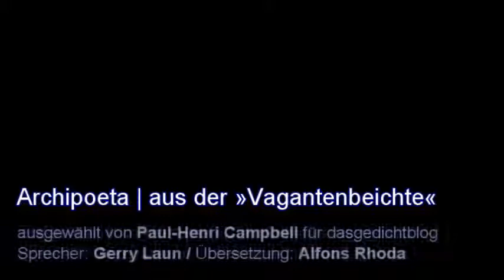Reisepoesie Folge 6: Archipoeta »Vagantenbeichte«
In 21 Folgen stellt die Online-Redaktion der Zeitschrift DAS GEDICHT internationale Reisepoesie aus vier Jahrtausenden vor. So können Sie sich gemeinsam mit uns auf den Weg zur neuen Ausgabe von DAS GEDICHT begeben. Die buchstarke Nummer 21 wird ab Herbst 2013 zeitgenössische Gedichte versammeln, die sich um das Reisen drehen.

Diese Auswahl von Reisegedichten aus vier Jahrtausenden wird Ihnen von Paul-Henri Campbell präsentiert.